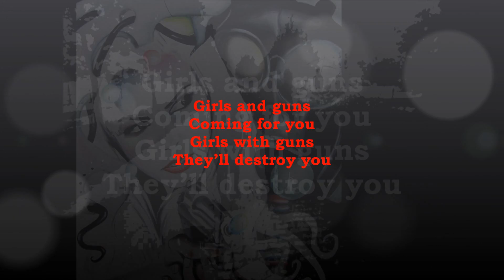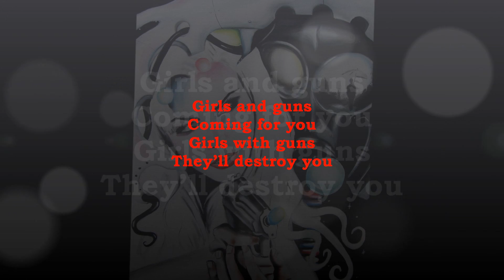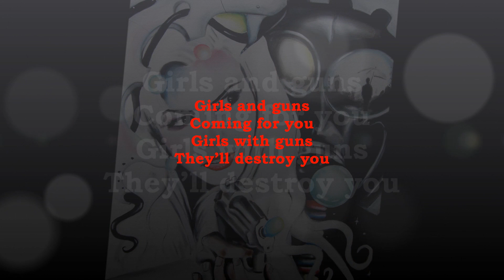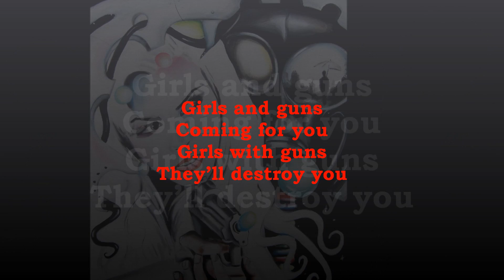DROID SECTOR DECAY - Girls & Guns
DROID SECTOR DECAY
Girls & Guns
2015 / The Strategies Of Contradiction & Grotesque LP
Werkstatt Recordings / Underground Industrial Records

Lyrics: Aubrey
Produced, mixed & mastered by Droid Sector Decay
Cover art by Aleta Welling
Painting : MISS KRYSTLE
A Werkstatt Recordings / Underground Industrial Records release

'Girls & Guns'

Punishment is their fun
A .45 and sharp knives

Girls and guns
Coming for you
Girls with guns
They’ll destroy you

Roped and tied
Blade down the spine
Giving in
My pleasure, your sin

Girls and guns
Coming for you
Girls with guns
They’ll destroy you